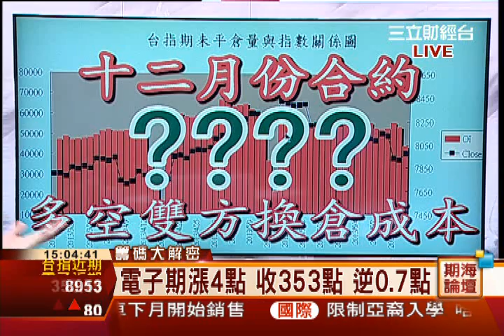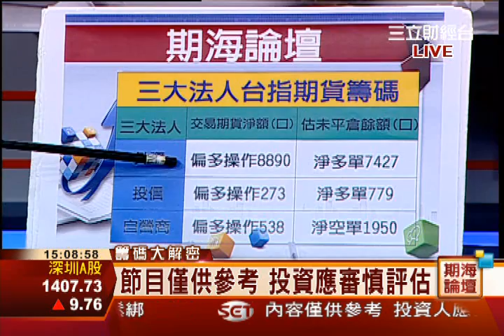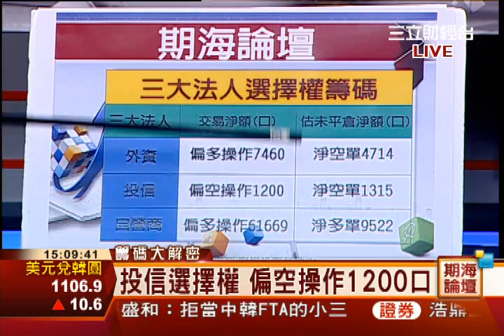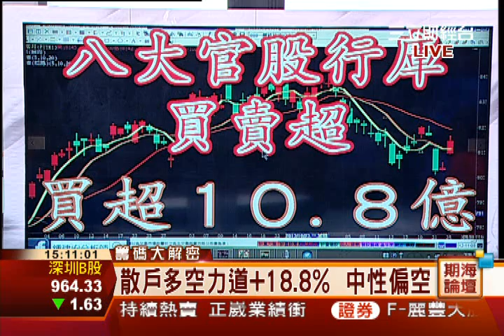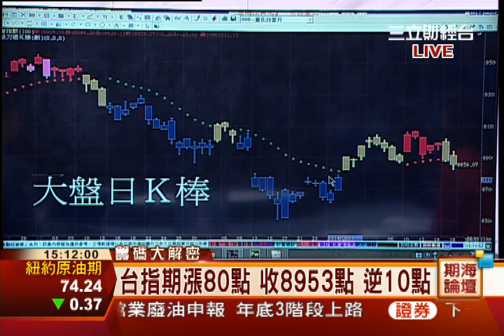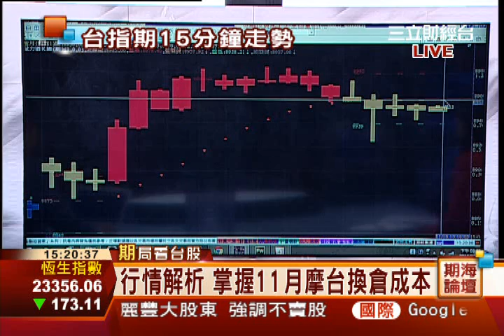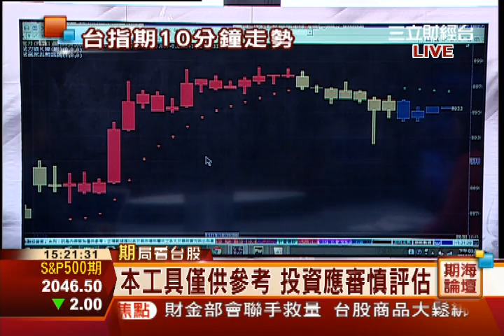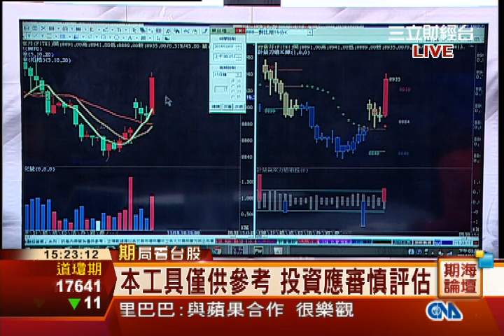鍾建安-1119 台指期區間震盪整理 換月再震!∣期海論壇∣三立財經台CH88